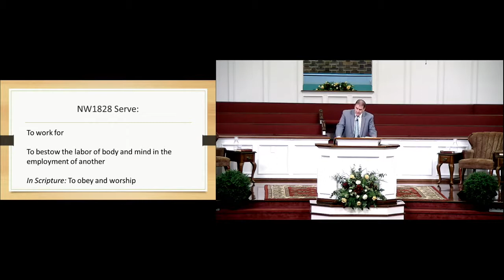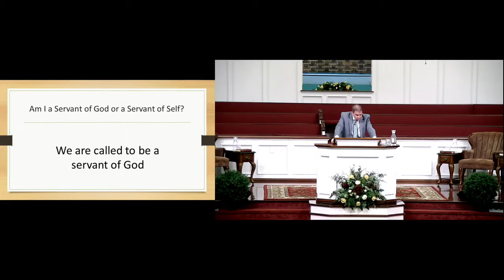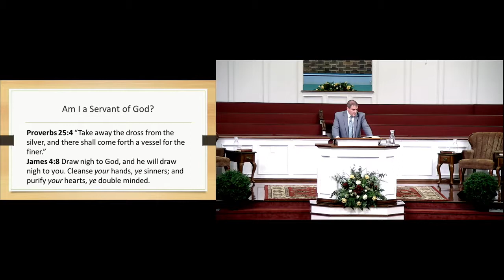"Am I a Servant of God" - Tom Goodman - Cleveland Baptist Church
"Am I a Servant of God"
Tom Goodman
James 2:17
Cleveland Baptist Church
07/10/2019